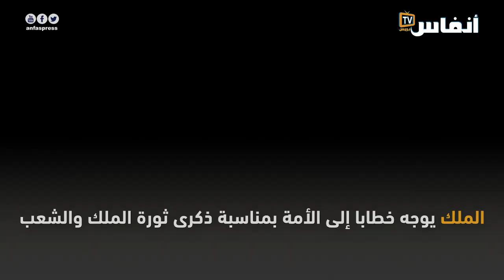حصاد النشاط الملكي في شهر غشت 2019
موقع الكتروني مغربي، يسهر عليه نخبة من الصحافيين المحترفين، يقدم الأخبار طازجة فور وقوعها، يتم تجديده على مدار الساعة.